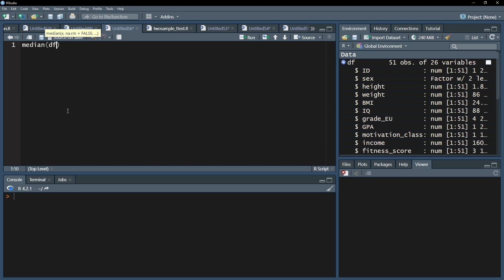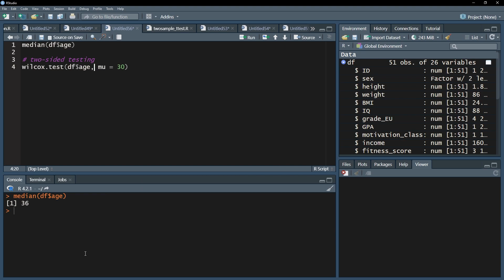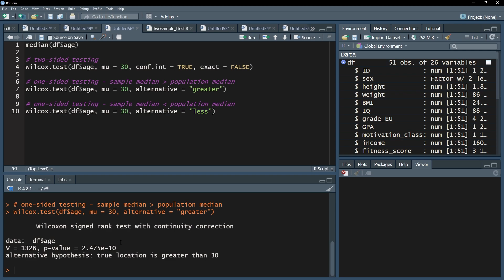One sample Wilcoxon signed-rank test in R - calculation and interpretation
The one sample Wilcoxon signed rank test is a non-parametric statistical method that is used in place of the one-sample t-test when the data is not normally distributed. This test is used to assess whether the median of the sample is different to a previously known standard value, such as a theoretical value or a population median.

For example:
 I have 51 observations and want to test the median age of the sample against a ficticious population median of 30. Formulated differently: is the median age in my sample significantly different from 30?

Video contents:
I'll show how to conduct the one sample Wilcoxon signed-rank-test and interpret the results using R statistics. The wilcox.test() function in R is being used to reach that goal. To get an idea of my sample median, the median()-function is used to calculate that value.

⏰ Timestamps:
0:00 Introduction
0:12 Requirements
0:25 Example
0:35 Sample median
0:47 wilcox.test() for testing against population median
1:00 Two-sided and one-sided testing
1:22 Confidence intervals and exact p-value
1:42 Interpreting the results of the one sample wilcoxon-test
2:05 Conclusion and outlook

If you have any questions or suggestions regarding One sample Wilcoxon signed-rank-test in R - calculation and interpretation, please use the comment function. Thumbs up or down to decide if you found the video helpful.

Support channel? 🙌🏼